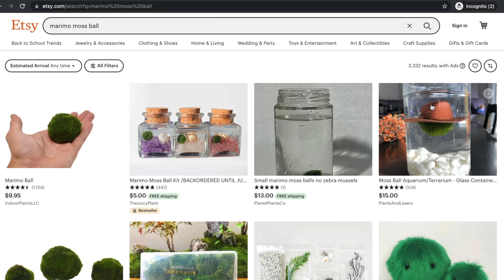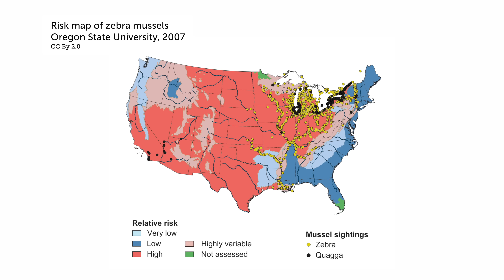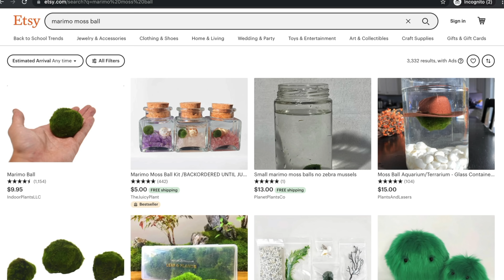INVASIVE ZEBRA MUSSELS on MARIMO MOSS Balls: What's the Latest? — Ep. 235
In February 2021, a pet shop in Washington state sounded the alarm on a small mollusk found on a marimo moss ball—the popular, velvety green balls of algae that are often sold in plant shops, pet shops, and aquarium shops around the world. It turns out this seemingly insignificant bivalve was the invasive zebra mussel, which has already transformed much of the waterways in the United States.

Rick Boatner of the Oregon Department of Fish and Wildlife Service got the memo and began inspecting marimo moss balls in his state and found that they were also infected. It turns out a distributor in the Ukraine had sold infected moss balls and the zebra mussels have now been found in 46 states.

If you've purchased marimo moss balls after February 1, 2021, the US Fish and Wildlife Service is recommending to destroy and properly dispose of your marimo moss balls to ensure they do not contaminate waterways.

For more information on this, please visit the US FWS

 😎 COOL STUFF  ↴
ONLINE COURSES:
➨ A Beginner's Course to Houseplants: